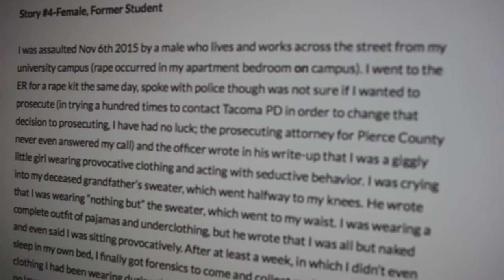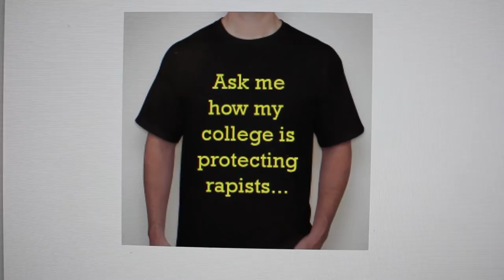Discussing Sexual Assault at PLU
Mast Media sat down with Miya Higashiyama on her controversial blog on sexual assault charges and policy at PLU.